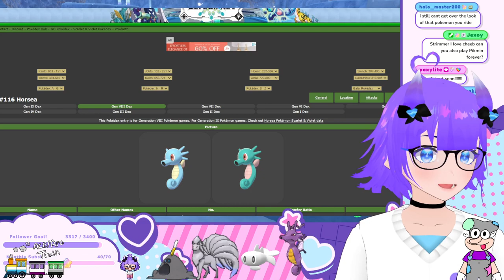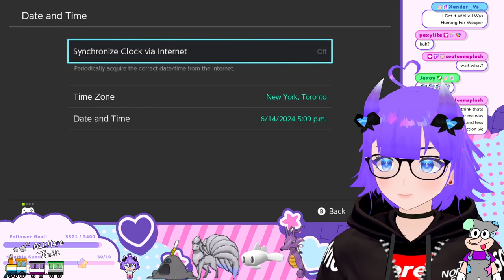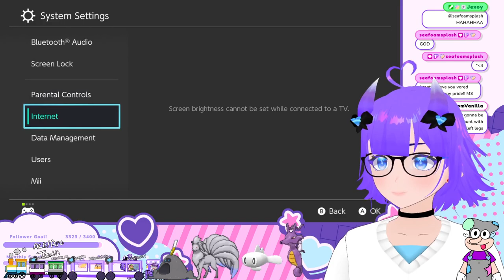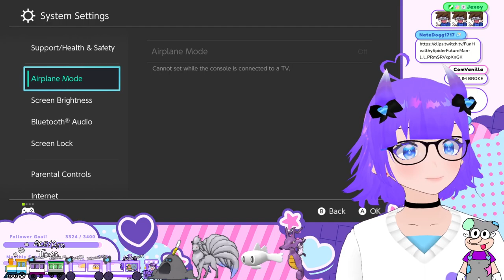Pokemon Violet VOD: 💜🌈 AROACE RAID TRAIN! 🌈💜 Shiny Hunting the Ace Flag! 4/4 Shinies!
Enjoy the VOD? Watch me LIVE on Twitch!

This is an unedited VOD for archival purposes!
My edited videos/shorts are on my other Youtube @SennariVT
Hangout and watch me live on Twitch.tv/Sennari !

★My links★

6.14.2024